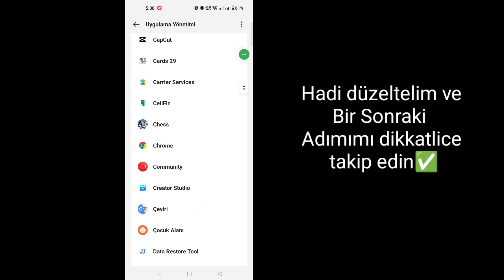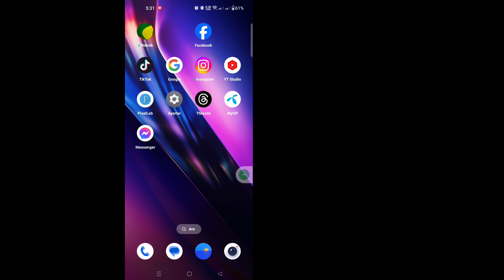WhatsApp İndirme Başarısız Sorunu Nasıl Düzeltilir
Bu Videoda Size [Roblox Sesli Sohbet Seçeneğinin Görünmemesi Nasıl Düzeltilir (2024)] Göstereceğim. Bu yüzden bu videoyu dikkatlice izleyin ve bu videoyu atlamayın. Bu videoyu atlarsanız çok iyi anlamayacaksınız. Herhangi bir sorun yaşarsanız bana sorabilir ve aşağıya yorum yazabilirsiniz. Sorununuzu çözmeye çalışacağım. Teşekkürler.🙏

Diğer İlgili Sorgular:
WhatsApp indirme başarısız oldu lütfen tekrar göndermeyi isteyin
WhatsApp indirme başarısız sorunu nasıl düzeltilir samsung
İndirme başarısız oldu WhatsApp Android
WhatsApp medyayı indiremedi
WhatsApp İndirme düzeltmesi indirme tamamlanamadı.  lütfen daha sonra tekrar deneyin.